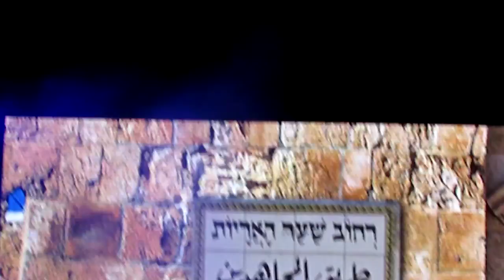"שיר תקווה-" ליטל ממן, אסנת ז'נו מרום, אילן ליבוביץ וחננאל אדרי-מופע פתיחה- כרמיאל 2016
מתוך מופע הפתיחה  של פסטיבל מחול כרמיאל 2016,
תקווה- מילים אבי קורן